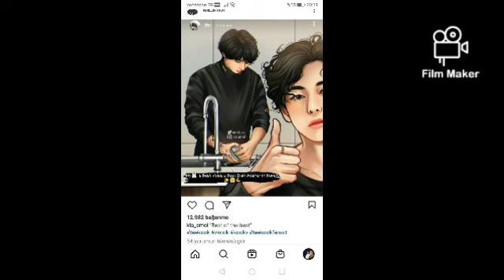taekook fanart//vkook//kookv//taekook love story//taekook fanart story//taekook fanart world🔞💏❤❤💓💓